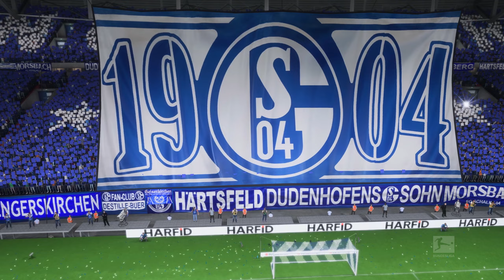FC Schalke 04 vs Hertha BSC ᴴᴰ 14.04.2023 - 28.Spieltag - 1. Bundesliga | FIFA 23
FC Schalke 04 vs Hertha BSC - 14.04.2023

FC Schalke 04 vs Hertha BSC
28. Spieltag - 1. Bundesliga
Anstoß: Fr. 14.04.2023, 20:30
Stadion: Veltins-Arena (Gelsenkirchen)

Voraussichtliche Aufstellungen:
Fährmann - Brunner, Yoshida, Jenz, Matriciani - Balanta - Kral, Krauß - Drexler, Bülter - Terodde
Trainer: Frank Kramer

Hertha BSC
Christensen - Uremovic, Kempf, M. Dardai - M. Richter, Cigerci, Plattenhardt - Tousart, K.-P. Boateng - Lukebakio, Ngankam
Trainer: Sandro Schwarz